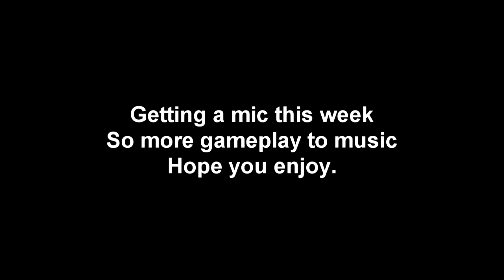Summit Map Black OPS.mp4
Quick match in Summit.. Not one of my favorite maps but im still waiting to get my mic to start commentating. All tips and advice comments and subscriptions are welcomed.